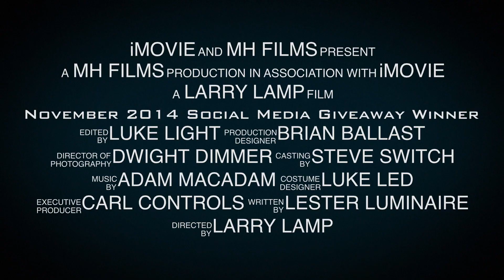November 2014 Social Media Giveaway Winner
Every month, The MH Companies sponsors a giveaway for our customers. Kelli Stanton of Greiner Electric was the November 2014 winner. She won a $500 shopping experience! Congratulations, Kelli!